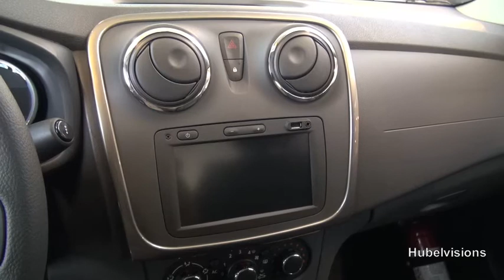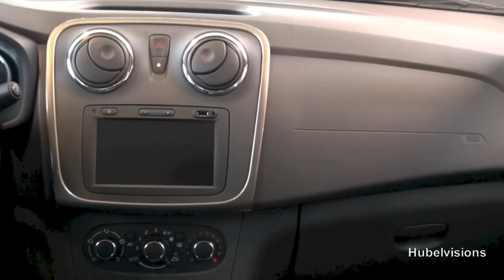Logan DACIA 2013 (MONS) Belgique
La nouvelle Logane Dacia 2013, un véhicule simple et parfait, plus agréable à l'oeil.